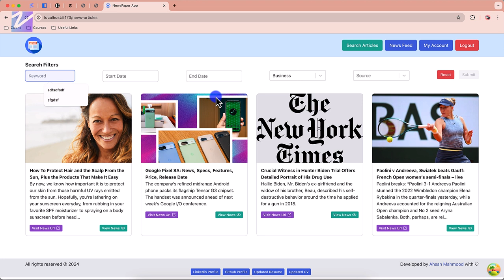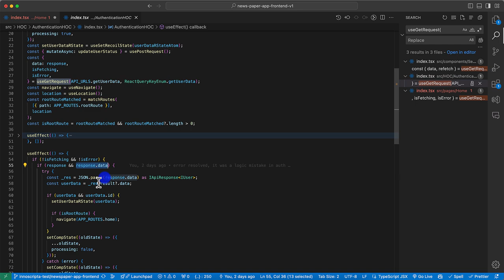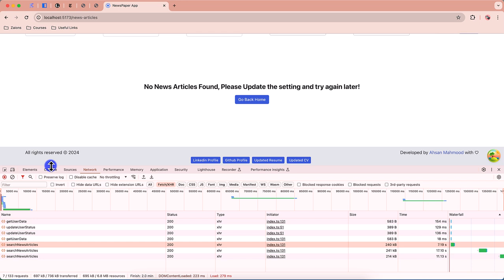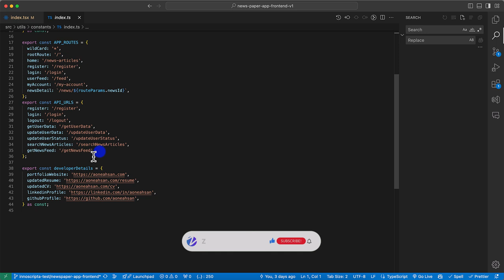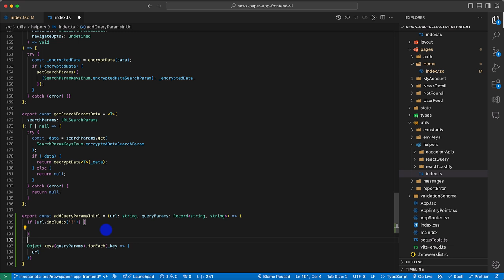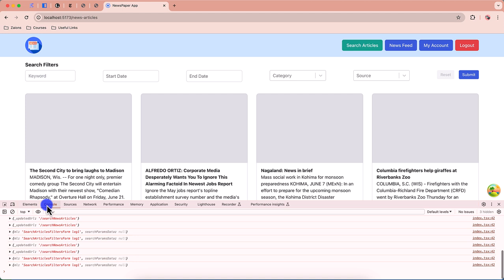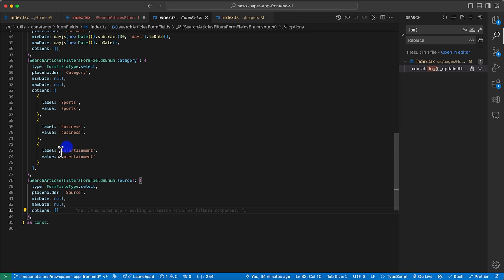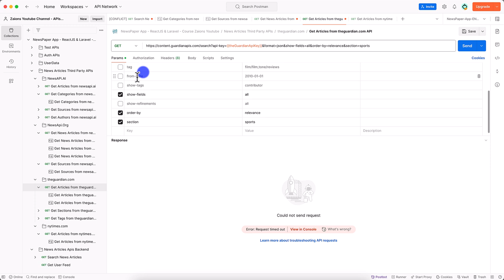Fetching and Displaying News from Backend Laravel API in ReactJS Part 1 Urdu Hindi Zaions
Integrating Live Data into the Search News Articles Page

Advance your skills in web development as we transition from using dummy data to fetching real news articles from our Laravel backend via third-party APIs in our newspaper app. This tutorial covers the full integration of the backend with the frontend, ensuring dynamic data retrieval and display.

What You'll Learn:

API Integration:
How to connect the 'Search News Articles' page to our Laravel backend to fetch real-time data.

Helper Functions:
Creating functions to handle query parameters efficiently for backend API requests.

Dynamic Route Handling:
Adjusting form field values based on route changes to enhance user interactions.

Form Field Finalization:
Completing the setup for category and source select fields in the search filters form.

Tutorial Highlights:

Implementing real data fetching using ReactJS connected to a Laravel backend.
Techniques for managing state and routing changes to maintain consistent user experiences.
Optimizing select fields for better user engagement and accurate data filtering.

Engage and Innovate:

Utilize these methods to incorporate dynamic data into your projects effectively.
Share your progress and insights, and engage with other learners to broaden your development skills.

We Value Your Feedback:

Your feedback drives our content improvement. Please share your experiences and suggestions.

Happy Developing!

📌 Table of Contents & Video Chapters:
0:00 - Introduction
01:19 - Calling the "SearchNewsArticles" Api from frontend and getting the data from backend and connecting it with state and UI - Zaions
16:18 - Creating a helper function to set query params in backend api request url - NewsPaper App Development Course - Zaions
34:38 - Please Continue with it’s next part (Part#2)